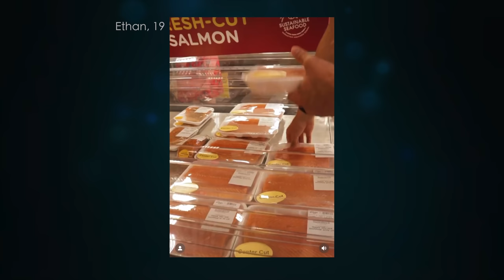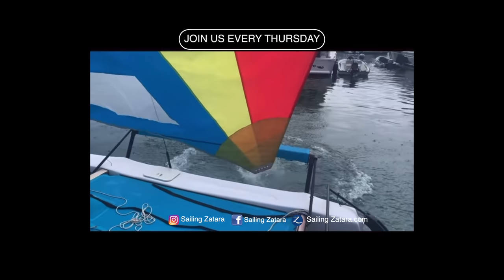BIG CHANGES COMING for the Z-Crew! (Ep 205)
Did you know our videos are about two weeks behind real time? If you want current, real time updates, follow along on Facebook and Instagram and you won't miss out!

All episodes of our show are created exclusively by me, Keith, & the kids. No film crew, no outside editing team, no social media manager...it's all done on the boat by the Z-Crew.

Happy Sailing!

Wishes Come True by Tape Machines
Maharaja by Ava Low
Bag Mode by Dusty Decks
For the Little Things by Memi